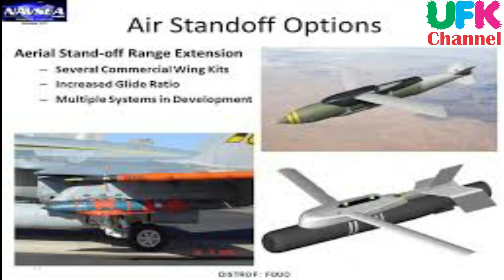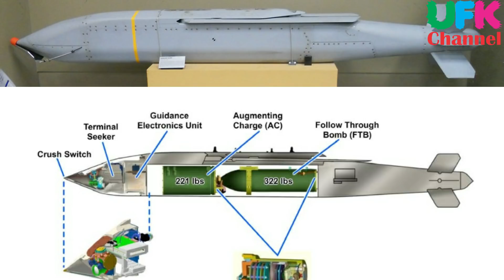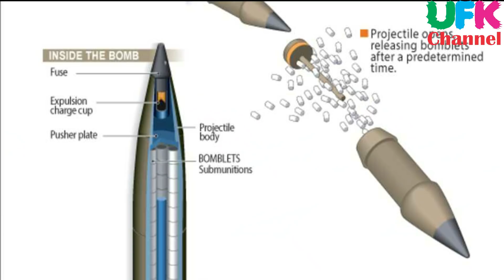GB-6 (Upgraded) for JF-17 Thunder. Looks like American AGM-164 JSOW. Standoff & safe from S-400.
1: Chinese bomb emerges in a video on internet. It’s a Glide bomb similar to American JSOW
1: AGM-154 Joint Standoff Weapon (JSOW) is a glide bomb, made jointly by USAF and USN.
2: As Name Suggests, it’s a Standoff Weapon. Medium range Precision guided Glide bomb. Specially for highly defended targets that increase aircraft survivability.
3: Range is between 22km (Low altitude release) to 130km (High altitude release).
4: JSOW is a fire and forget, Day and night, all weather.

2: Orange coloured on a trolly in a storage facility of PLAAF. domestically-made 500kg-class air-launched weapon for the first time.
3: manually extending and retracting its small wings.
4: identical tail configuration with six small fins, front end of the Chinese weapon appears less sophisticated. sleeker nose for Stealth. Low observability.
5: can release hundreds of submunitions, can effectively paralyze an airfield in one shot
6: 240 sub-munitions of six types, armor-penetrating submunitions and mines that can be dispersed across a large area, such as an airfield or a critical choke point.
7: range of more than 60 km, high strike accuracy, loaded with a variety of ammunition.
8: dispersal area for the sub-munitions as being “more than 6,000 square meters.
9: high-altitude long-range launch, autonomous all-weather attacks, and high-precision hits.
10: disable an airfield for an extended period with only one shot because the sheer number of sub-munitions means the whole runway will be destroyed, and it is also possible that some of the submunitions will be mines, which will make attempts to repair the runway very risky
11: pop-out wings to increase its glide range, allow for a precision strike at long range, without the launch aircraft needing to enter into the heart of high-threat defense zones around a high-value target, such as an airfield
12: J-8G, adopted a SEAD role
13: JF-17 Photo. TL500/GB6 is not only larger than the new weapon, but it also features a different configuration, with a cruciform tail unit (four fins) compared to the new weapon’s six.
14: new weapon provides more evidence of China’s technological advances, that in this case could be employed to disable airbases via standoff strikes in a region already overflowing with tension.